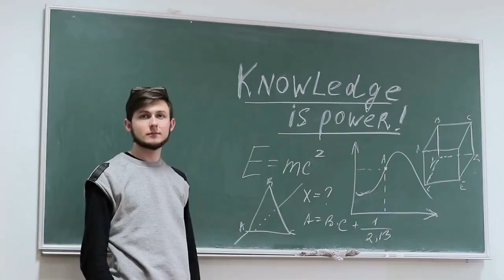10 Misleading Things About College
10 Misleading Things About College

1. College guarantees a job: While obtaining a degree can increase your job prospects, it does not guarantee a job. It's important to gain relevant experience, network, and market yourself effectively to secure employment.

2. College is the only path to success: Success can be achieved through many different avenues, including trade schools, entrepreneurship, or starting a career right after high school.

3. A higher tuition fee means a better education: High tuition fees do not always equate to a better education. Many factors can contribute to the quality of education, including faculty, resources, and curriculum.

4. College is only for the academically gifted: College is for anyone who is willing to put in the effort and work hard. There are many resources available to help students succeed academically.

5. College is only for young people: College is for people of all ages. Many adults return to college to gain new skills or switch careers.

6. College is all about partying and socializing: While college can be a fun and exciting time, it's important to remember that the main purpose of college is to obtain an education.

7. Graduating from college means you have all the knowledge you need: College provides a foundation of knowledge, but it's important to continue learning and growing throughout your life.

8. The major you choose will determine your entire career: While your major can influence your career path, it's not set in stone. Many people switch careers or find employment in fields unrelated to their major.

9. Online education is inferior to traditional classroom education: Online education can be just as effective as traditional classroom education, and in some cases, it can be more convenient and flexible.

10. College debt is not a big deal: College debt can have a significant impact on a person's financial well-being. It's important to carefully consider the cost of college and explore all options for financing education.